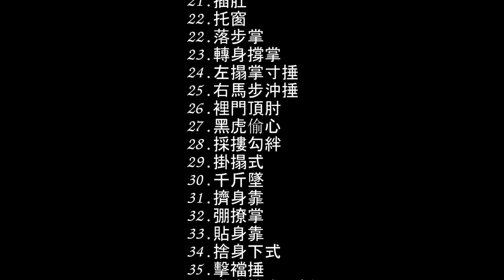八極連環拳（連環変化）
台湾武壇の八極連環拳に、松田隆智氏が初期に伝えた八趙拳を加えた九星会オリジナルの八極連環変化。

寸勁技と八極拳の連環技法の習得用の套路になる。

 1.起式
 2.撩陰掌
 3.扁樁腿
 4.頂心肘
 5.右攔捶
 6.右攔肘
 7.左攔捶
 8.左攔肘
 9.右大纏崩捶
10.左拗步捶
11.右馬步沖捶
12.裡門頂肘
13.左大纏崩捶
14.右拗步捶
15.左馬步沖捶
16.裡門頂肘
17.迎面掌
18.左掖掌
19.反撩陰
20.掛搨式
20.虎撲
21.插肚
22.托窗
22.落步掌
23.轉身撐掌
24.左搨掌寸捶
25.右馬步沖捶
26.裡門頂肘
27.黑虎偷心
28.採摟勾絆
29.掛搨式
30.千斤墜
31.擠身靠
32.弸撩掌
33.貼身靠
34.捨身下式
35.擊襠捶
36.進步撐掌寸捶
37.猛虎硬爬山
38.穿山靠
39.蠍子腳
40.連環脚
41.落步砸
42.避襠捶
43.打開
44.偷心拳
45.收式